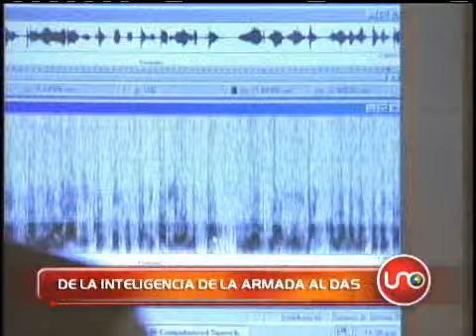De la inteligencia de la Armada al DAS